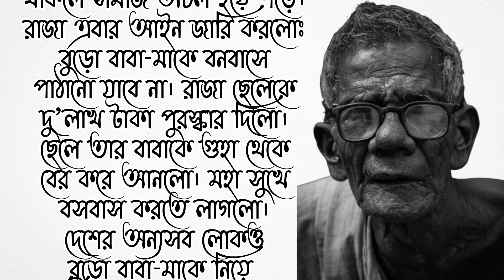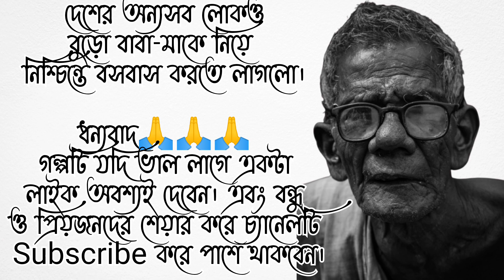বুড়ো মানুষের মূল্য|শিক্ষামূলক গল্প|Buro manusher mullo.Bengali heart touching motivational story..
শিক্ষামূলক গল্পঃ
বাংলা ছোটো গল্পঃ
বুড়ো মানুষের মূল্য
Old men story
lessonable story
bengali story